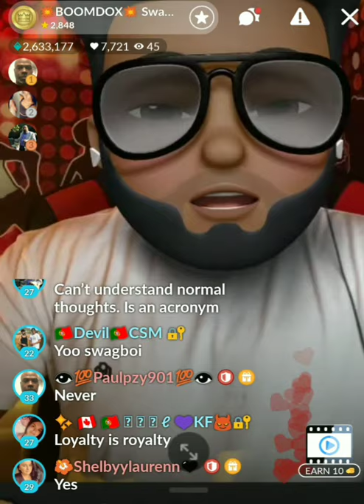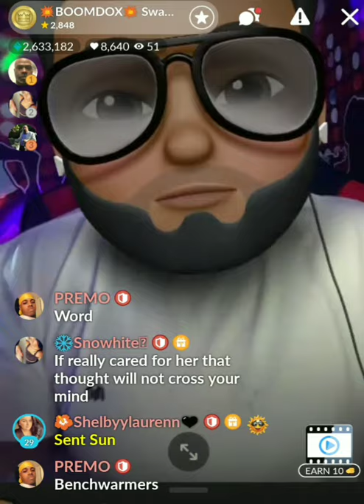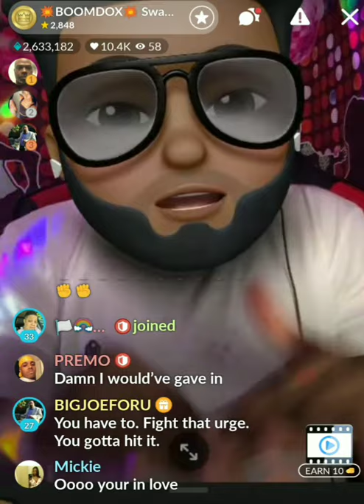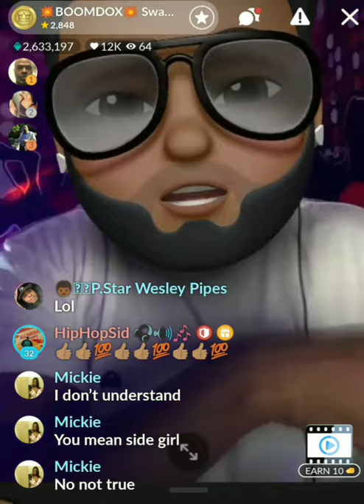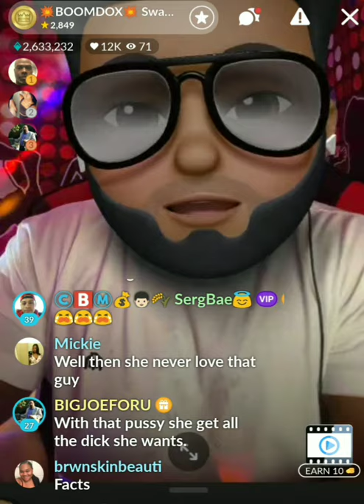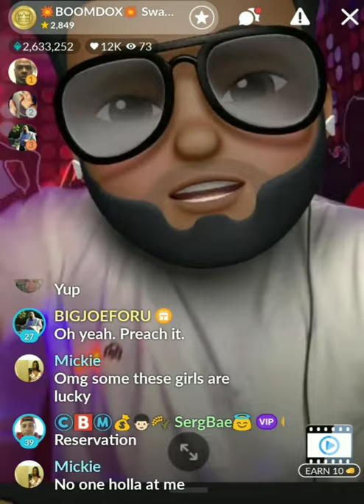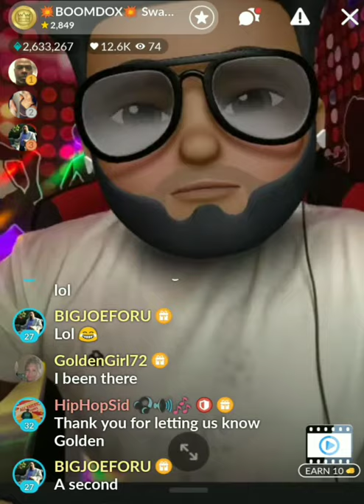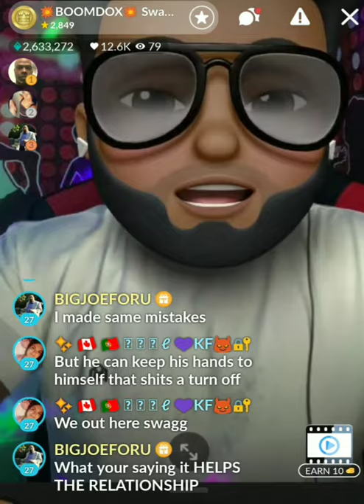SHOULD YOU CHEAT ON YOUR GIRLFRIEND?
Join my live stream on meetme.com or dating site POF search Swagboy360, i live stream everyday @7pm eastern on those sites.